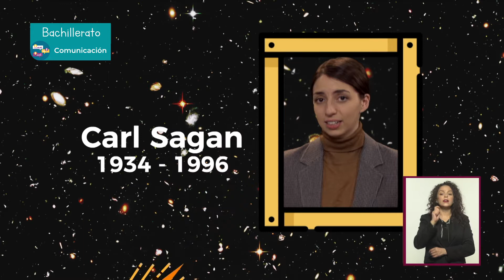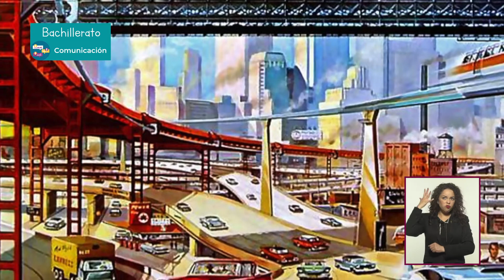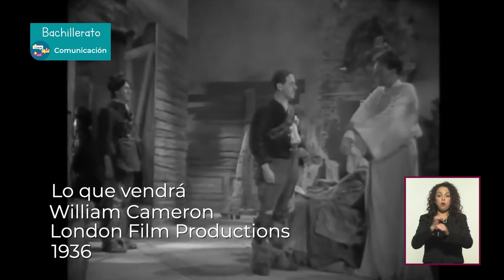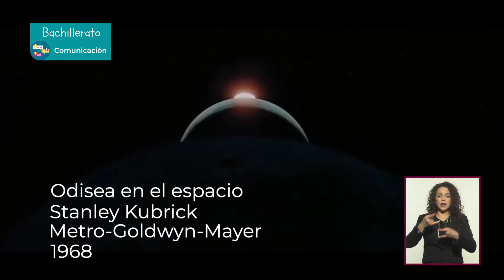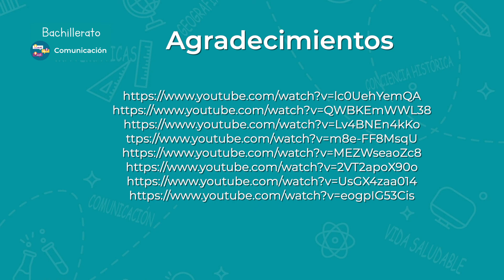JóvenesEnTv | Bachillerato | Comunicación | Ciencia Ficción | 06/07/21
Viviana está evitando hacer sus labores de limpieza y de ahí surge la conversación con Hugo sobre un robot que lo pudiera hacer por ella. Esto los lleva a hablar sobre ciencia ficción y a investigar sobre el tema, sus implicaciones sociales y estéticas.

✏️ Nivel: Bachillerato
✏️ Área de conocimiento: Comunicación
✏️ Temática: Ciencia Ficción

●  Año: 2021